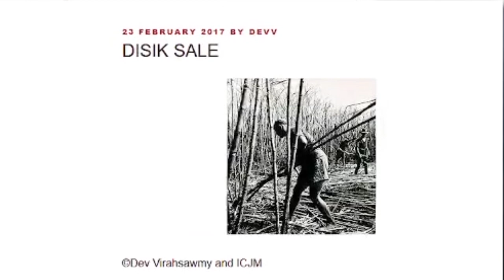Dev Virahsawmy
Plongez dans l'univers créatif de Dev Virahsawmy, l'auteur renommé de la littérature créole mauricienne. Découvrez sa passion pour la langue créole, l'inspiration derrière ses écrits, et son rôle dans la préservation de notre riche héritage culturel. Au cours de cet échange, nous explorerons non seulement ses écrits originaux, mais aussi sa traduction en créole mauricien de l'adaptation de 'Zozef ek so palto larkansiel', ainsi que d'autres œuvres majeures telles que 'Lafime dan lizier', 'Disik sale', et 'Li'. Il s'engage non seulement à promouvoir le créole mauricien, mais aussi à préserver et à célébrer notre précieux patrimoine culturel.